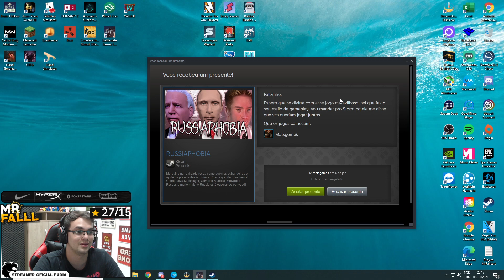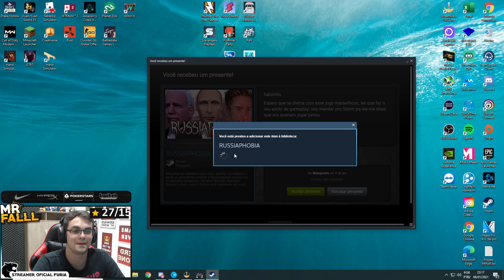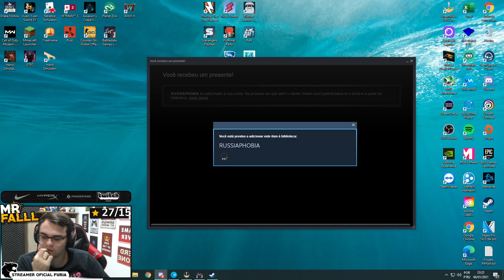DE VOLTA AO TARKOV #40 Feat Alan e Galaxy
Nesse trecho da live Fall continua na saga rumo ao level máximo, aqui é uma continuação da live e um complemento do video anterior, onde ele tava jogando algumas partidas com Alan e Galaxy. Nesse video a equipe é o @Alanzoka e @galaxyyk que estavam completando missões em comum de todos.

Quanto tempo ele esqueceu a tela? tentem adivinhar hahahaa
Quer apoiar o canal?